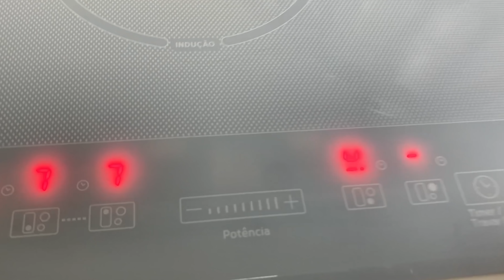VOCÊ NÃO PRECISA GASTAR TODO SEU GÁS PARA COZINHAR FEIJÃO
COMO COMPRAR MEU LIVRO POR APENAS 49,90 SEM FRETE 👉👉

Ingredientes:
400g Carne Seca
2 unidades Calabresa em rodelas
200g de Bacon
1 pé de porco
2 pedaços (aprox 350g) Couro
1 Kg Feijão
3 rodelas Limão

Temperos
1 fio Óleo de soja
6 unidades alho
1 unidade Folha de Louro
1 colher (café) Coentro Moído